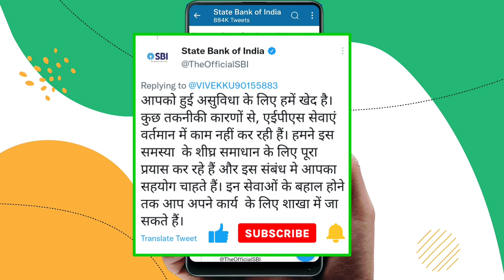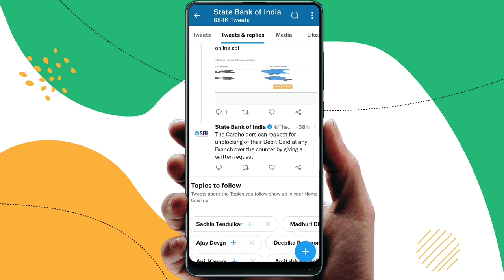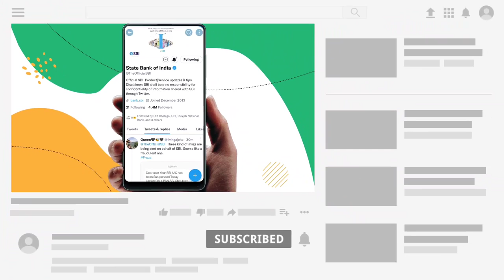SBI ने दिया जवाब AEPS से पैसे क्यों नहीं निकल रहा है SBI AEPS Aadhaar New Update | Aadhaar Money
SBI ने दिया जवाब AEPS से पैसे क्यों नहीं निकल रहा है  SBI AEPS Aadhaar New Update | Aadhaar Money  |  AEPS SBI service not working | SBI AEPS Big problem money withdrawal

how to electricity pay in Yono SBI

107 of the Copyright Act 1976, allowance is made for "fair use" for purposes such as criticism, comment, news reporting, teaching, scholarship, and research.Fair use is a use permitted by copyright statutes that might otherwise be infringing. All credit for copyright material used in video goes to a respected owner.